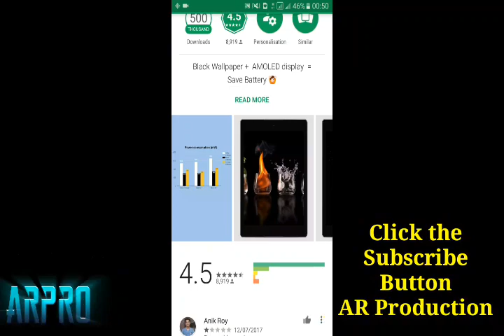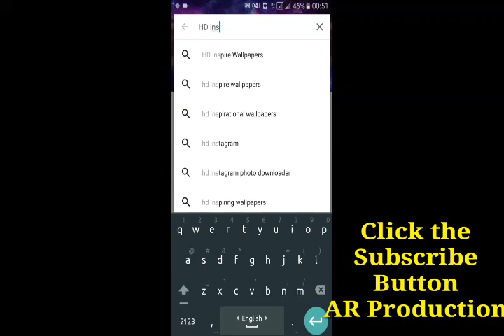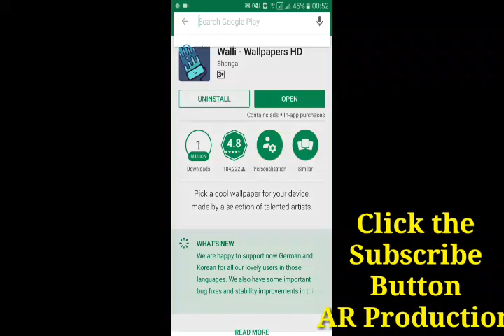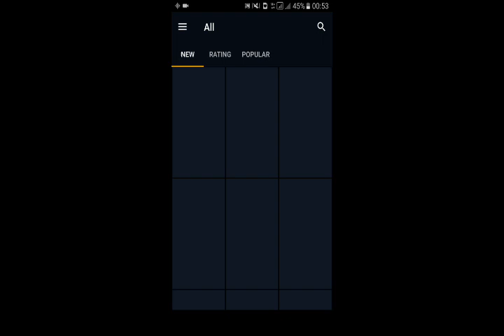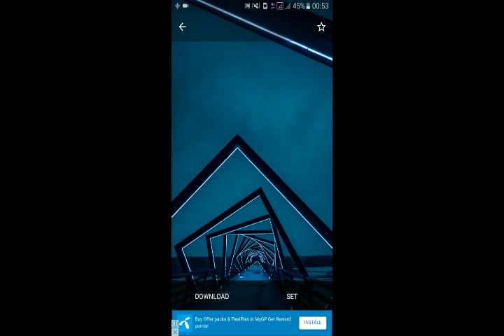Top 5 HD Wallaper Apps for Android Phone & Style Photo Editing | Only For Wallpaper Lover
Top 5 HD Wallpaper application for Photo design.